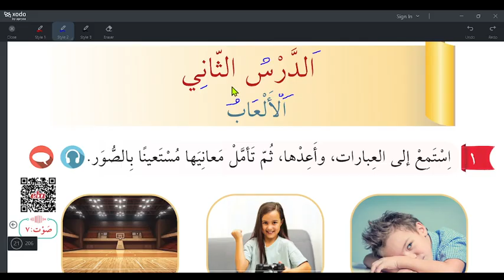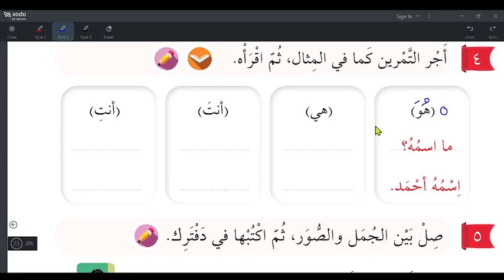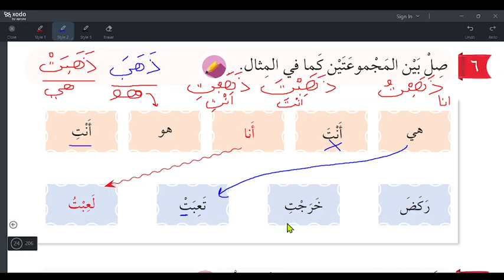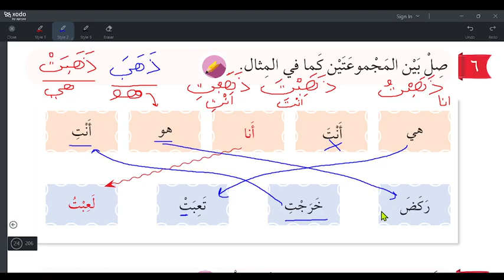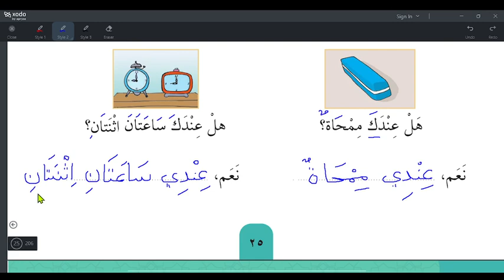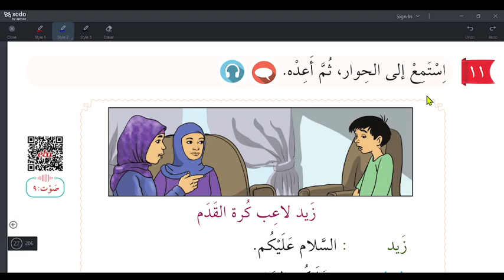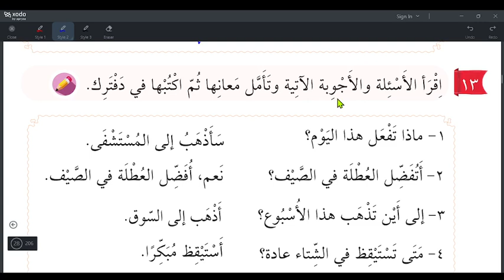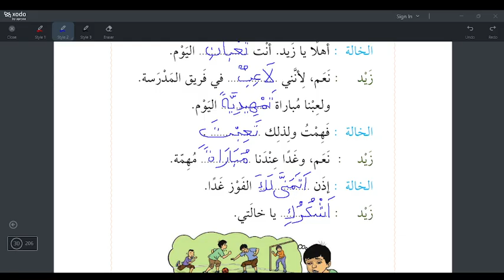6.Sınıf (Yeni) Arapça Kitabı Sayfa 21/30 Cevapları + Ses Dosyası